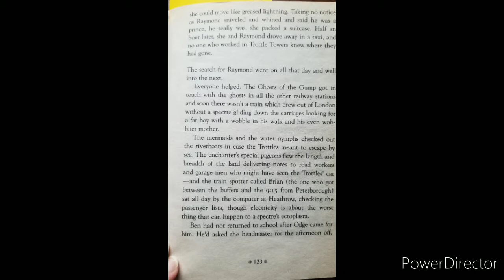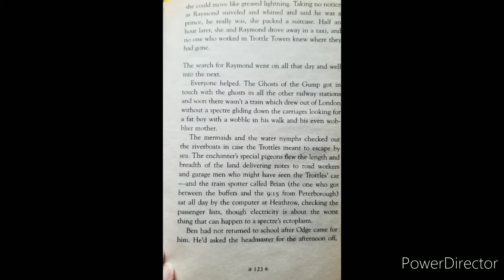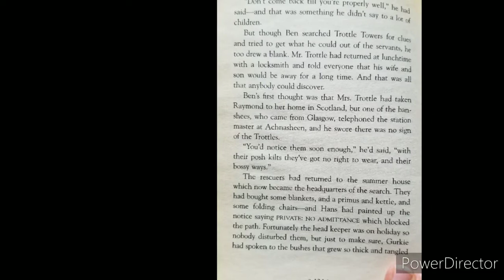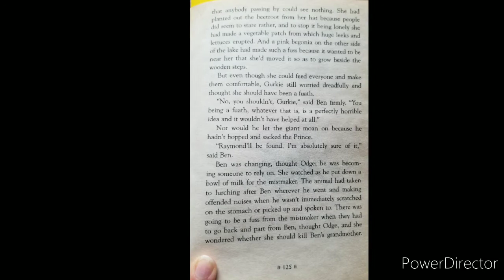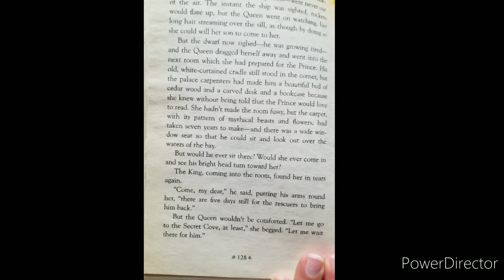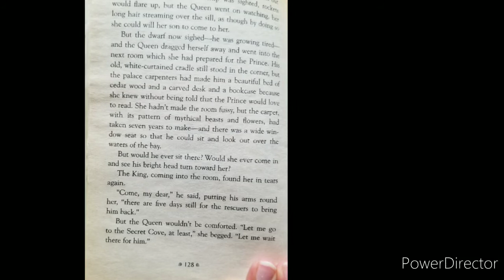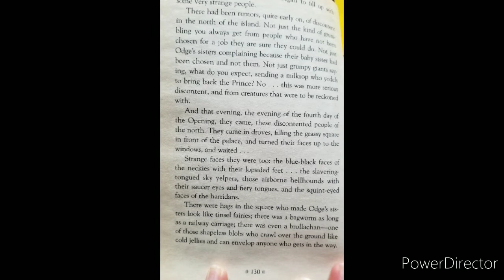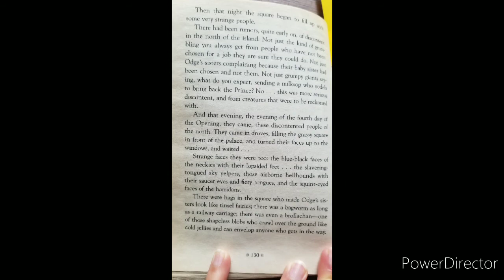The Secret of Platform 13 4-1-20